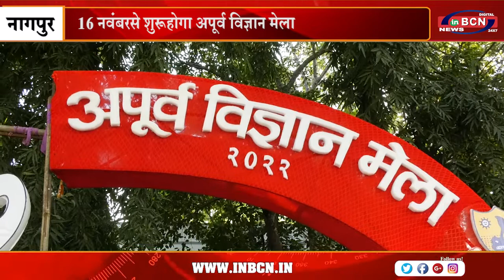१६ नवंबरसे शुरू होगा अपूर्व विज्ञान मेला | INBCN NEWS